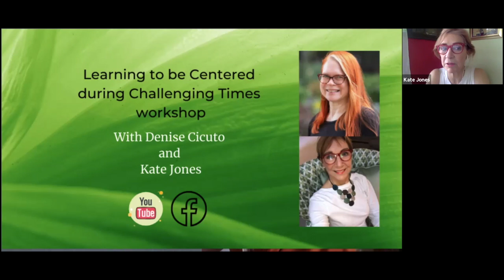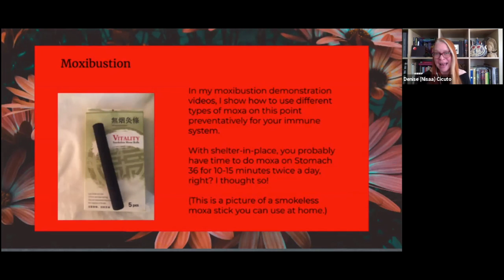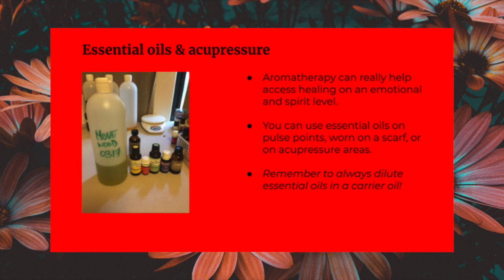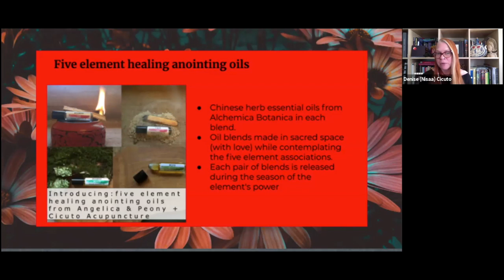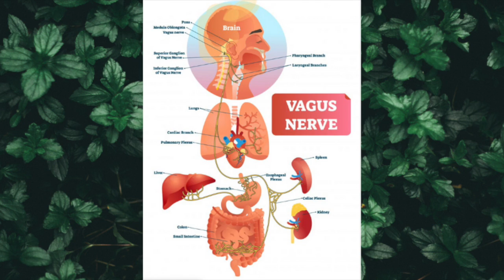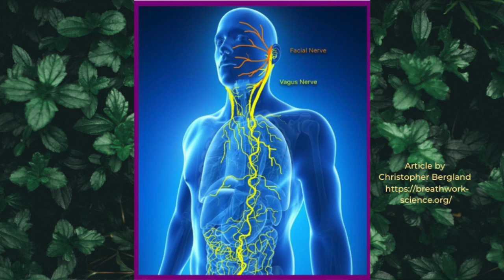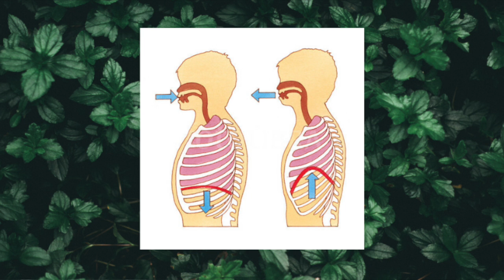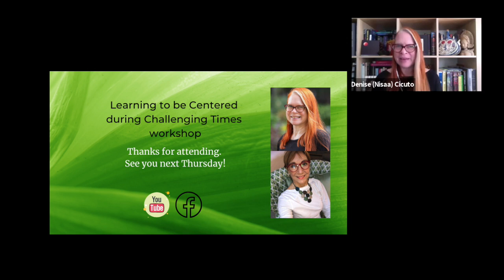How To Be Centered In Challenging Times, part 2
Kate Jones, a body-centered life coach, and Denise Cicuto, Acupuncturist have quick tips on self-care during shelter-in-place.
Topics:
* What is Moxibustion?
* How to use Moxibustion on yourself (demo)
* Safely using essential oils
* 5 element healing anointing oils
* The wandering Vagus Nerve
* Diaphragmatic Breathing to massage the heart (demo)
* Polyvagal theory
* Dr. Stephen Borges